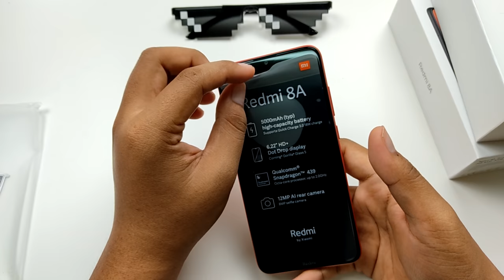[UNBOX] REDMI 8A Dah Turun Harga RM399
Atas permintaan ramai,Redmi 8A yang dijual dengan harga yang dianggap mampu milik RM399.Berbaloikah untuk dibeli pada tahun 2020? Jom kita unbox dulu...